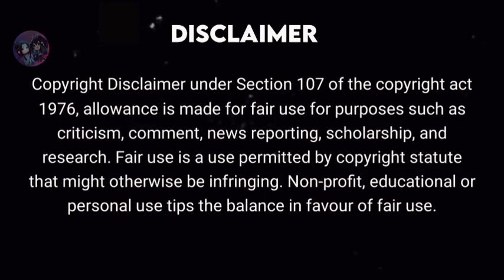Tempo Rubato ( Stolen time ) | Wangxian Fanfiction Explained in Hindi | Part - 2 ✨🥀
Novel Name : Tempo Rubato ( Stolen time )
Author : Spodumene